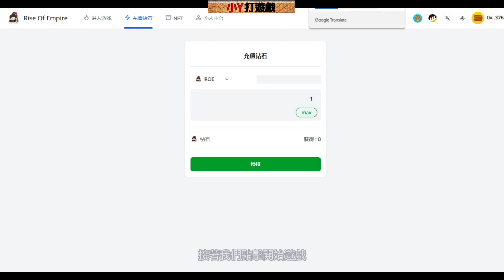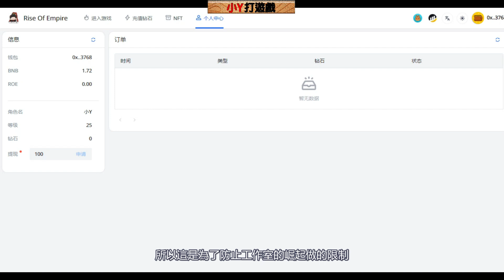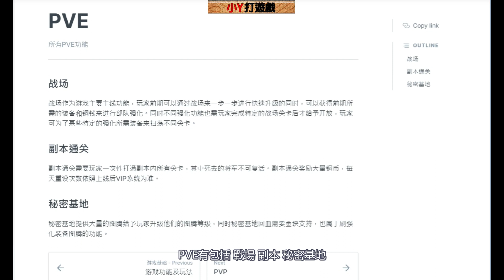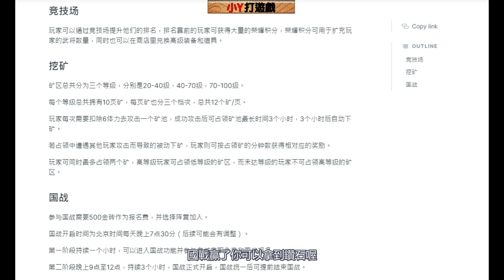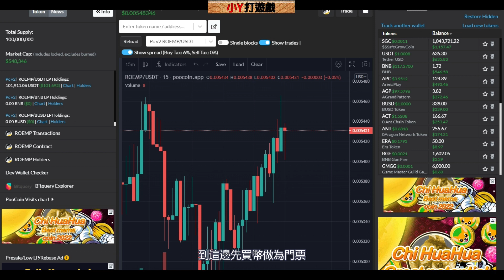Rise of Empire 三國崛起 免費抽3個盲盒加30個禮包 完整的手遊轉鏈遊 遊戲性極強 佔礦賣裝打BOSS 趕快魯起來!!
另外推薦朋友GARY超屌打金社區Telegram群(不加入是你的損失喔):

盲盒禮包抽獎任務:
2.加入小Y的任意一個群組(給小Y你的錢包地址即可)
不管是TG群.LINE群.DC群都可以喔
3.留言[我要抽獎三國崛起NFT]

覺得不好玩七天後可退門票

加入小Y區塊鏈GMAEFI討論LINE群以及各大群:
請點選以下連結加入社群_請務必訂閱後加入喔

小Y TG帳號:@jjy5200